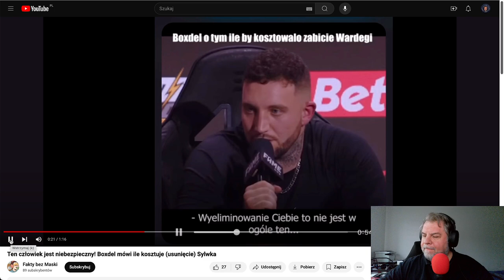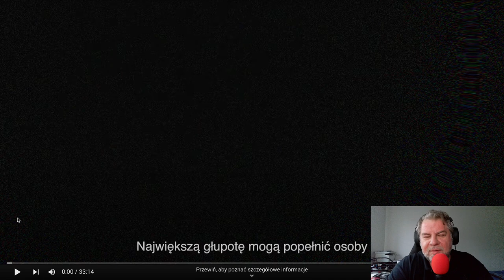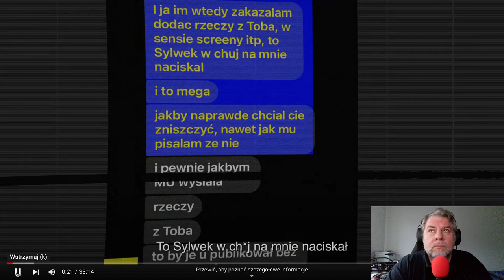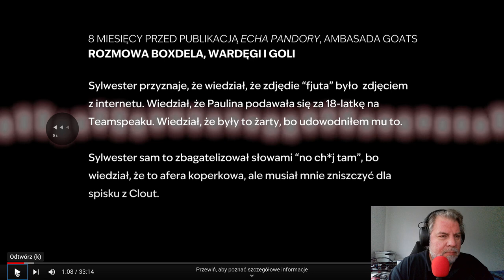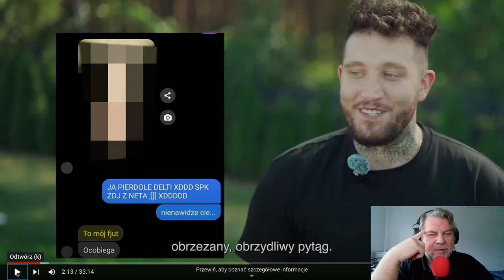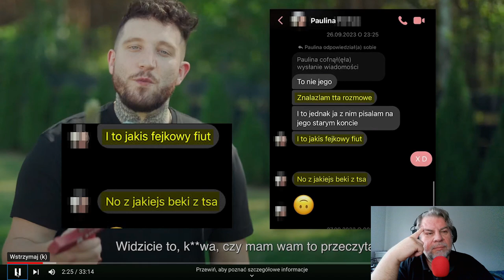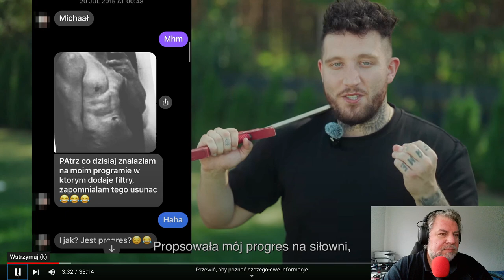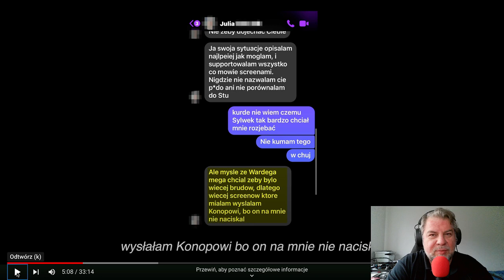Boxdel nie rozumie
Boxdel nie rozumie – analiza filmu Michała Barona

W tym materiale analizuję film Michała “Boxdela” Barona, który miał na celu zniszczenie Freak Fightów oraz Sylwestra Wardęgi. Czy faktycznie mu się to udało? Czy argumenty Boxdela miały sens, czy może popełnił kluczowe błędy? Zapraszam do wspólnej analizy jego wypowiedzi i tego, jak wpłynęły na środowisko freak fightów.

Boxdel, a właściwie Michał Andrzej Baron, to znana osobowość internetowa, polski youtuber oraz piosenkarz, który zyskał popularność jako współwłaściciel Fame MMA, organizacji freak fightowej. Zaczynał swoją działalność pod pseudonimem iDelti, publikując filmy o tematyce gamingowej, głównie na temat Minecrafta. Jako Boxdel od 2015 roku prowadzi kanał na YouTubie, gdzie początkowo publikował ciekawostki o innych twórcach internetowych.

W 2018 roku dołączył do grona współwłaścicieli Fame MMA i zadebiutował jako zawodnik, walcząc m.in. z Kubańczykiem i Don Kasjo. Jego kariera była pełna kontrowersji – w 2023 roku Sylwester Wardęga ujawnił niepokojące wiadomości związane z Boxdelem i jego znajomością przypadków nieodpowiedniego zachowania względem nieletnich. Boxdel padł również ofiarą spoofingu, co doprowadziło do jego chwilowego zatrzymania przez policję w 2024 roku.

Czy film Boxdela faktycznie zmienia coś w świecie freak fightów i wizerunku Sylwestra Wardęgi? Obejrzyj film i przekonaj się sam!

Muzyka:  @oskitheboss